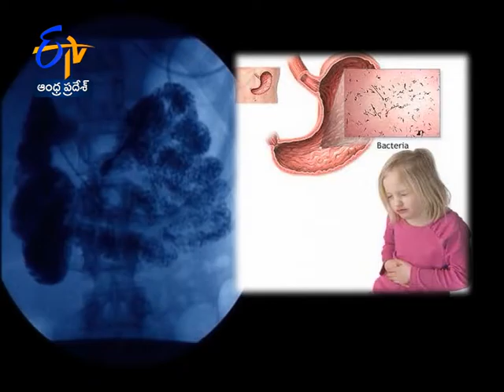Diarrhoea & Vomits- Homeo treatment | Sukhibhava | 21st January 2017 | ETV Andhra Pradesh